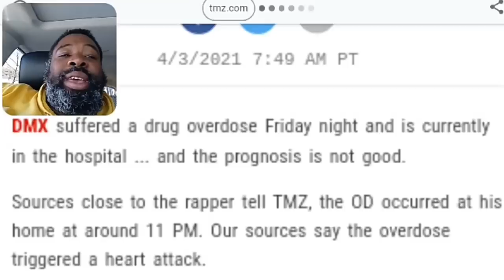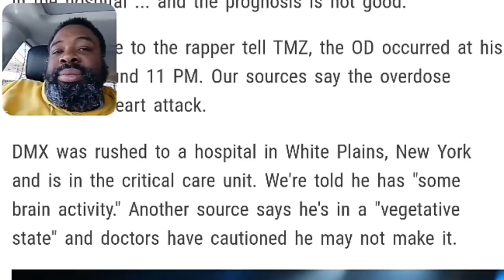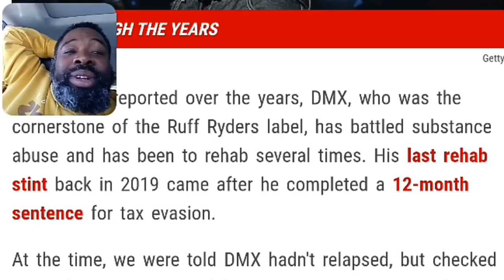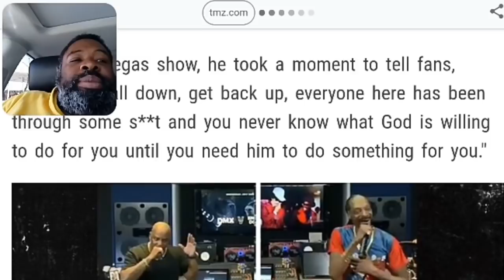DMX brain dead at 50.